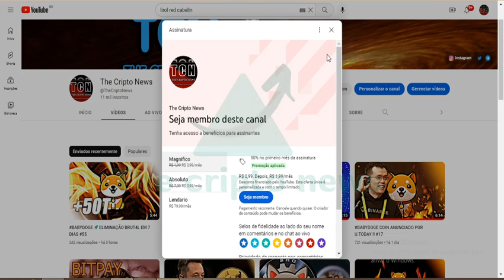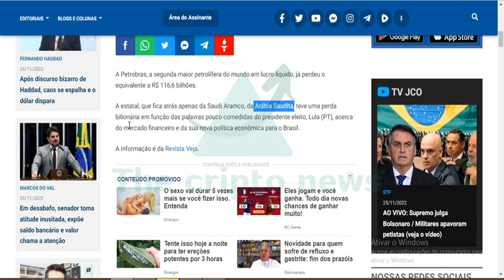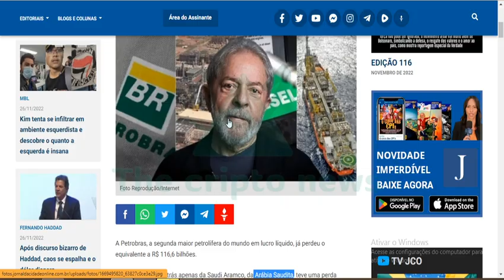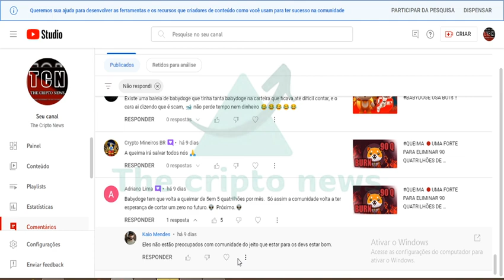LULA 🔴 PETROBRAS DESPENCOU EM MAIS DE 116 BILHOES DE REAIS !!